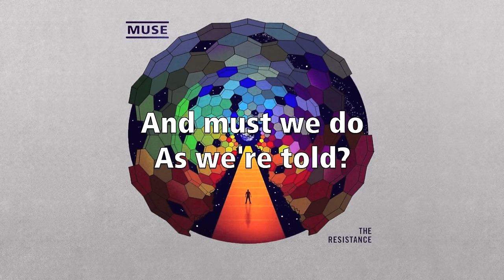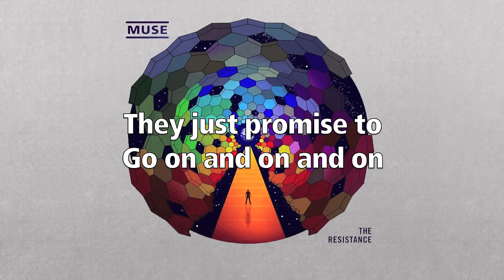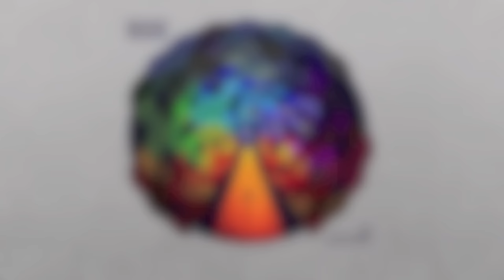Muse - United States of Eurasia (+Collateral Damage) [HD]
United States of Eurasia / Collateral Damage by Muse, from the album The Resistance.

I claim ownership of nothing in this video.